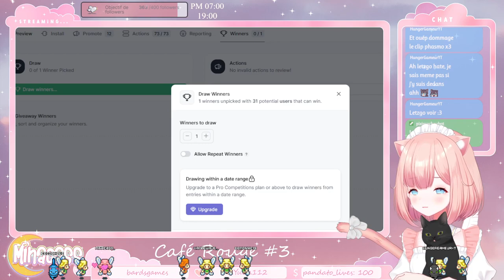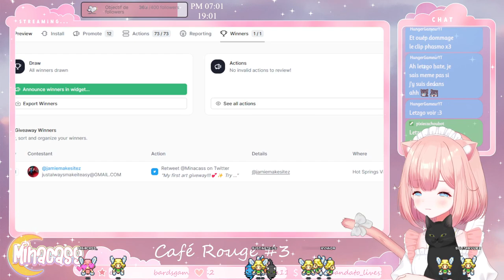[Replay FR/EN] Café Rouge | Let's try to get a good ending ;^;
Hellow I'm Minacass~❤
I'm a Vtuber from France!

Please follow the channel and activate the bell!